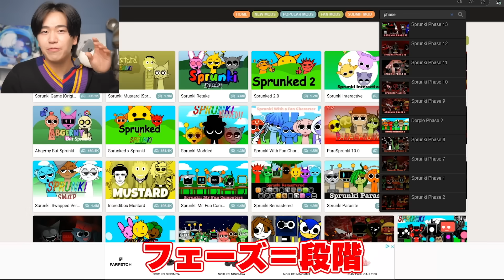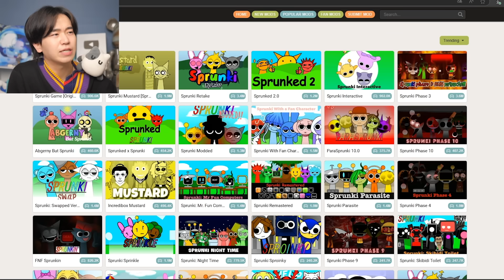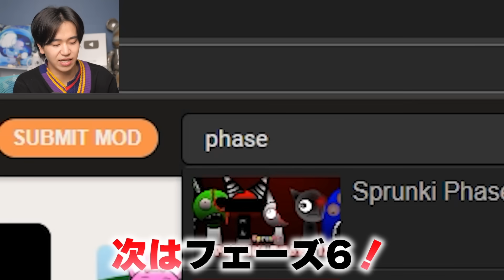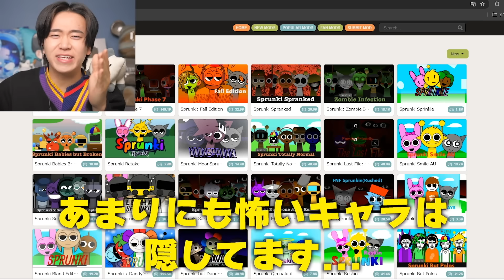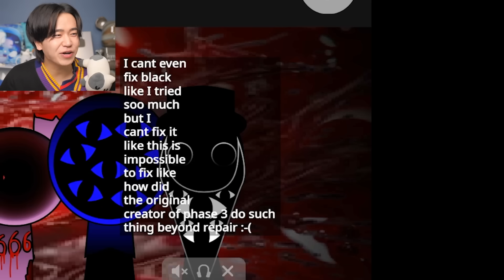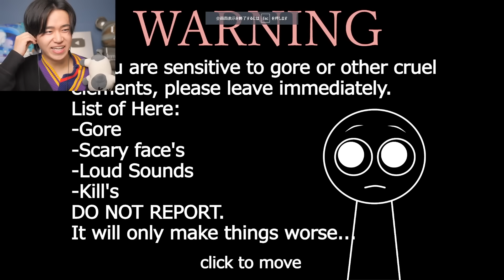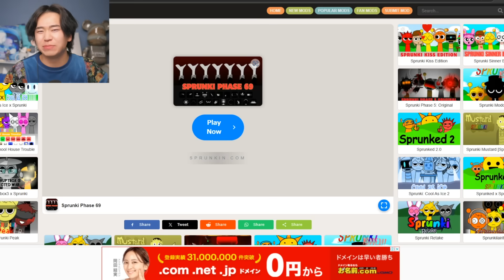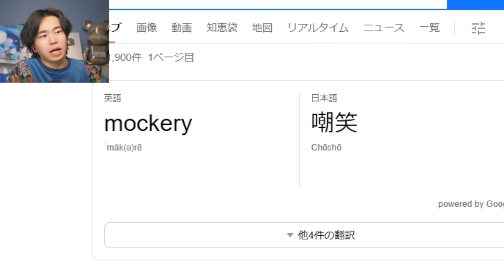『歌を歌う化け物』のフェーズ６９をプレイしてみたら内容がヤバすぎた..【SPRUNKI / スプランキー】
今日の動画では、色んな歌を歌うカラフルな化け物たち『スプランキー（SPRUNKI）』で、ついにフェイズ69のゲームが出てきたので、どんなゲームになっているのか検証していきます！